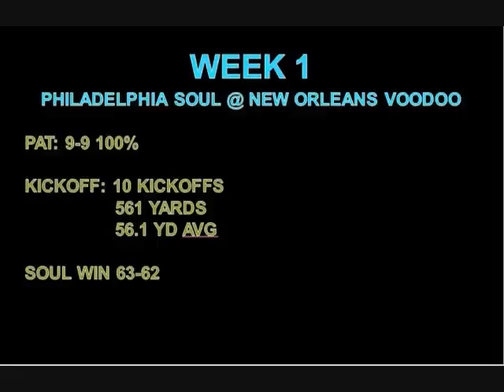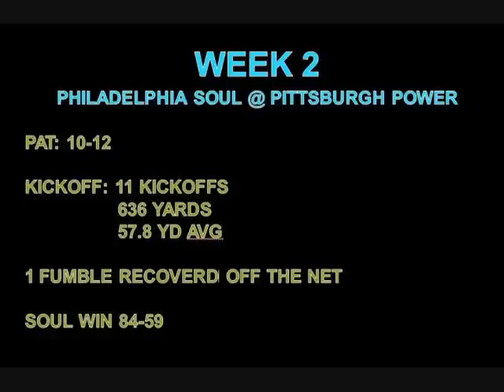Phil Marfuggi Kicker AFL Philadelphia Soul 2012 Game Film Wk 1 and 2.wmv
Phil Marfuggi AFL Kicker 2012 Philadelphia Soul Weeks 1 and 2 Game Film